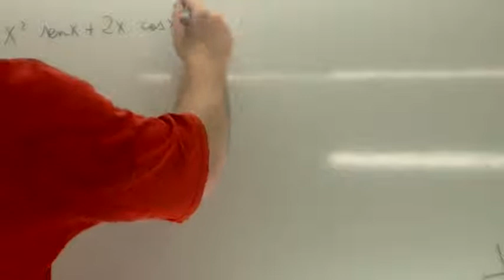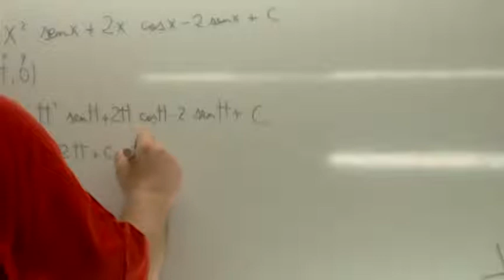Constante de integracion Usero